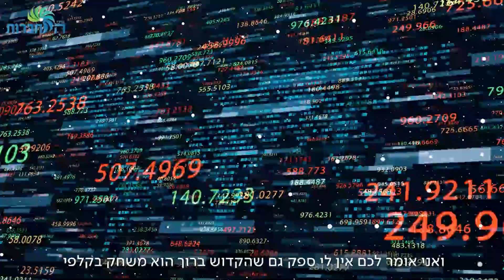אתה אלוקים קטן | הרב דוד פריוף מנפץ מיתוסים!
ותהנו מכל השידורים החיים, ההרצאות והסרטונים בערוץ.